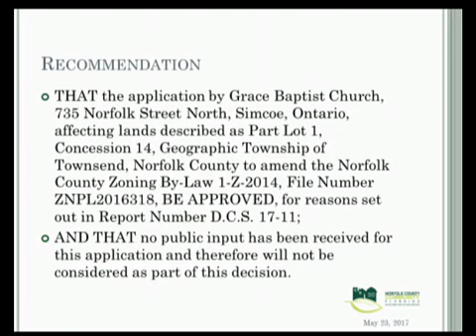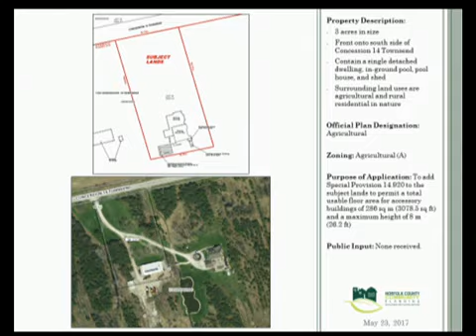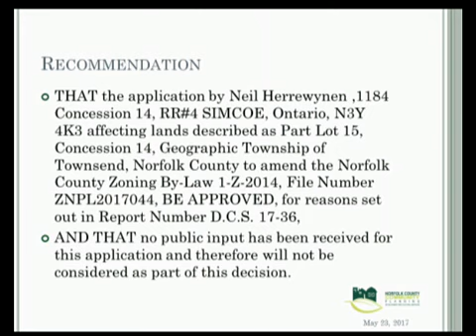Council - 2017-05-23 - Part 3 of 7